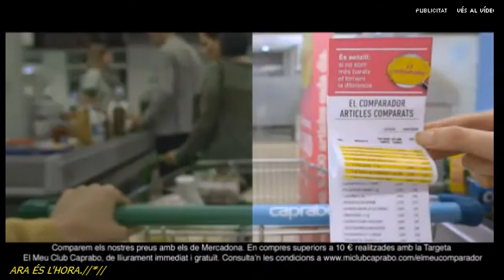Josep Maria Bricall El procés acabarà malament s'ha plantejat malament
Josep Maria Bricall El procés acabarà malament perquè s'ha plantejat malament.
El catedràtic d'economia, exconseller de la Generalitat amb Tarradellas i exrector de la UB, Josep Maria Bricall, ha sigut crític sobre la manera com  s'està gestionant el procés català i ha dit que acabarà malament perquè "hem volgut resoldre els problemes a l'espanyola, no mirant a Europa. Un estat és terriblement fort, i aquí hem anat directament contra la muralla". Bricall opina que "perdem el temps des de l'any 80" i que "hauríem d'haver plantejat què fer per  augmentar l'autogovern".